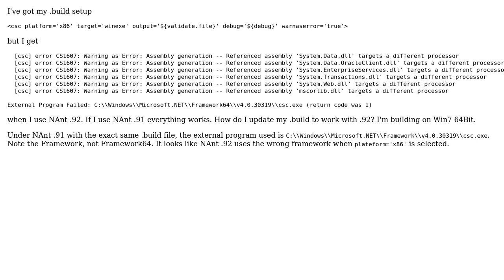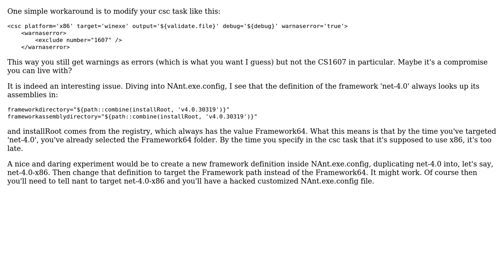NAnt platform error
With thanks & praise to God, and with thanks to the many people who have made this project possible! | Content (except music & images) licensed under CC BY-SA | Music | Images & others | With thanks to user Nikolaos Georgiou user Justin808 and the Stack Exchange Network Trademarks are property of their respective owners. You are responsible for your own actions.